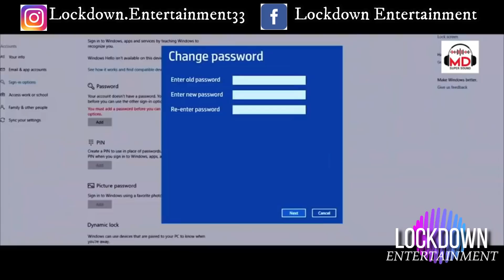Top-12 Best South Movies until 23-JANUARY Best Series Movies in Hindi ON Netflix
8. Available free on MX Player

Tadap ott release date amazon prime pushpa release date hindi dubbed eternals ott release date disney plus hotstar new web series movie trailer human trailer ye kaali kaali aankhen netflix disney hotstar euphoria season 2 peacemaker

new web series trailer new release date time tadap ott release date upcoming web series and movies January 2022 dumdaar khiladi 2 check hindi dubbed release date release time lockdown entertainment ft review bnf tv bollywoodwallah

upcoming december movies and web series
Poilce Power
RX100
Meri Tadap
treasure mystery
Detective Boomrah
The Rose Villa
Gultoo
Manaadu Hindi Dubbed
Gora
Churuli
Bunty Chor
Gorilla Gang
Ala Vaikunthapurramuloo Allu Arjun Hindi OTT Release date
Radhe shyam
Prithviraj Akshay Kumar
Shyam Singh Roy Hindi
Ozark S4 hindi
Becholer hindi
Bhoothakaalam Hindi
Akhanda
Tadap ott release date
Tadap enemy Resident Evil Welcome to Racoon City Hindi Chal mera putt 2 new web series movies trailer 2022 yaar anmulle no time to die hindi dubbed update pushpa official trailer release date release time India Top 10 december upcoming web series and movies minnal murali part 2 season 2 update south indian hindi dubbed

upcoming January 2022 movies
upcoming web series January 2022
upcoming January 2022 kdrama
upcoming January 2022 movies bollywood
upcoming korean drama January 2022

upcoming January 2022 movies and web series
January release movies

OTT Release Date Hindi Tadap Enemy Muddy Resident Evil Welcome to Racoon City Eternals Chal mera putt 2 new web series movies trailer 2022 ucha pind yaar anmulle paani ch madhaani no time to die hindi dubbed update pushpa official trailer release date release time India Top10

eternals
akhanda
eternals ott release date
bachelor tamil movie download
Akhanda ott release
Snowpiercer season 3
Snowpiercer New Season Hindi Dubbed
no time to die release date in india on ott
ott release december 2021
December web series
December release movies 2021
December web series 2021
web series in December 2021
2022 web series
new movies
December 2021 upcoming movie releases web series releases new web series trailer upcoming this week Netflix Disney Hotstar amazon prime sonyliv zee5 altbalaji
New web series trailer upcoming new hindi web series and movies December 2021
upcoming movies and web series in December 2021 new web series trailer hindi ott release date platform trailer